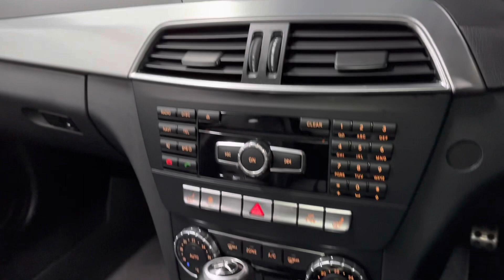2014 Mercedes Benz C63 AMG Brooklands Leeds